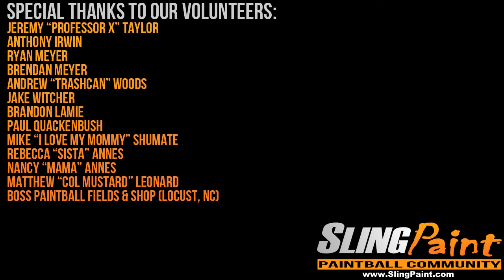SlingPaint.com Paintball Dos Equis Parody #2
Second Video #2 of Dos Equis Parody "Most Interesting Player in the World" series. SlingPaint.com Paintball Commercials.